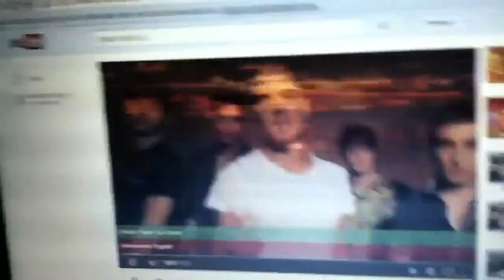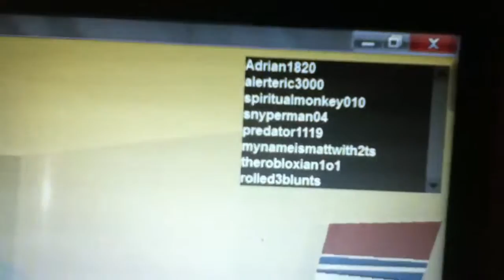Touring my little epic mansion in Roblox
sorry if u cant here me and sorry if im to loud